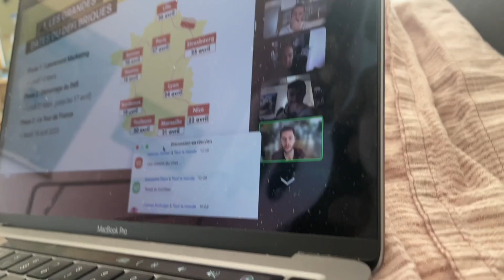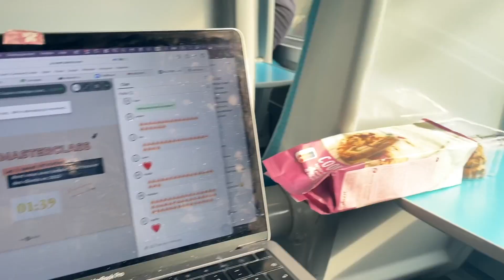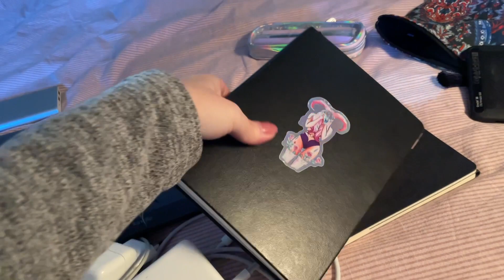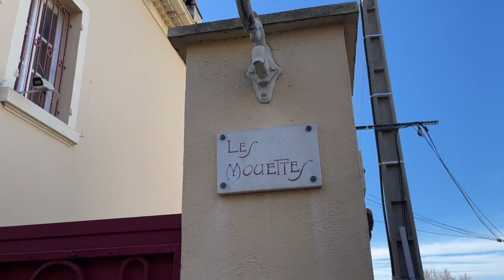Entrepreneuse en voyage : ça ne se passe pas comme prévu 😅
Hello toi ! ✌️

Rejoins le défi Briques 🧱
Objectif ? Créer 1 contenu par jour, pendant 21 jours, du 27 mars au 17 avril !🔥

🌈  MES LIENS  🌈

✨QUI SUIS-JE ? ✨

Je suis mentore & créatrice de contenu pour les solopreneurs qui veulent changer le monde avec un impact positif 🌈
J’utilise mon expérience d'ex-brand designer pour t'inspirer et t’aider à devenir une personnalité influente dans ton domaine grâce à mes 3 axes clés : le business, le branding, le bonheur.
Un objectif : t’aider à passer de basique à iconique 🌟

🎶 Musique 🎵 :

Jeff Kale
Outro : Day Dreaming - Jules Kincaid